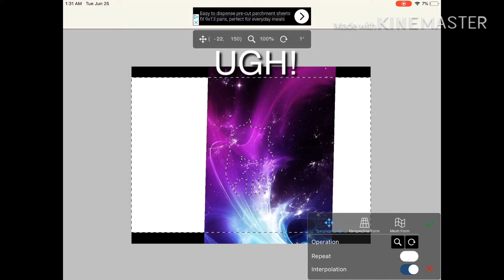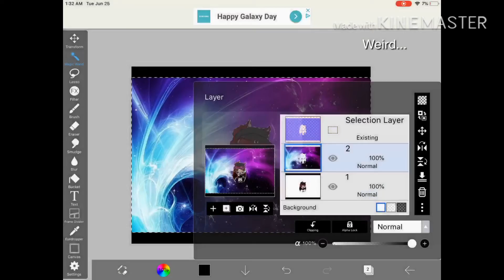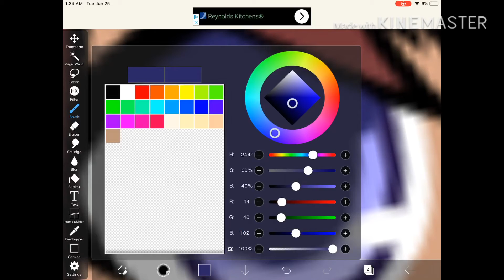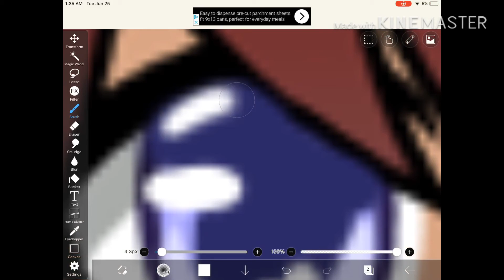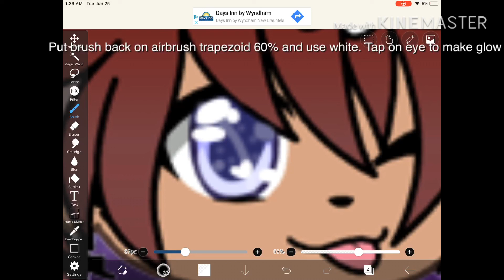Eye Editing Tutorial #1 (a style I know but don’t use)